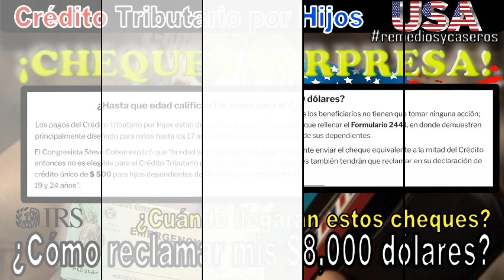✔️ Crédito Tributario por Hijos 2022 💰 Cheques sorpresa +$8,000 📅 Comenzarán a llegar esta semana.